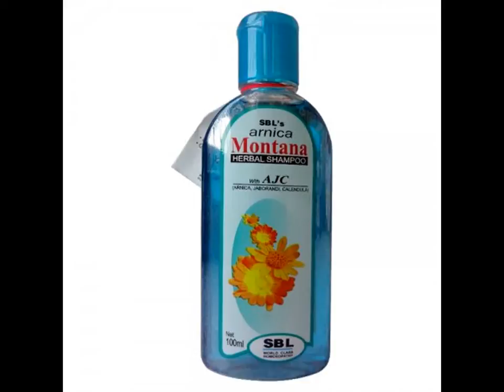SBL Homeopathy Arnica Montana Shampoo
Arnica Montana Shampoo keeps hair healthy and lustrous.
A made-for-each-other adjunct for Montana hair oil, for nourishment of hair and scalp.